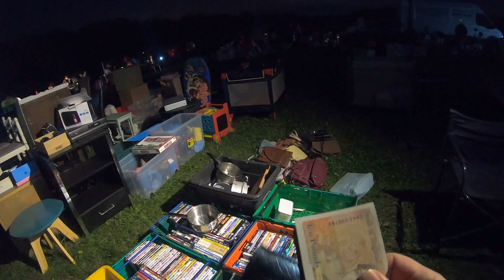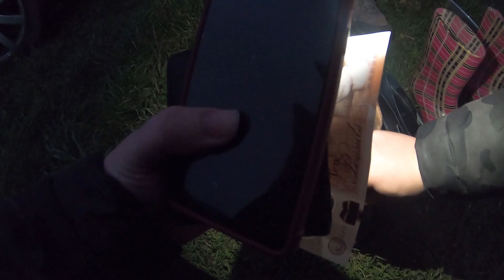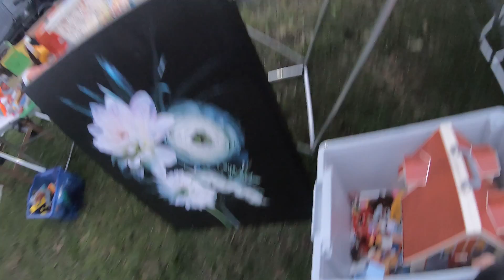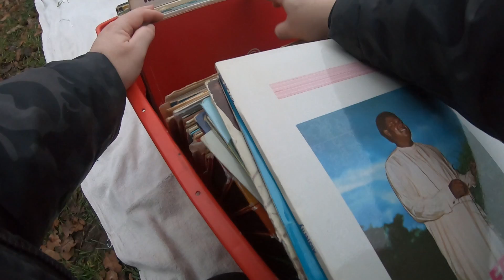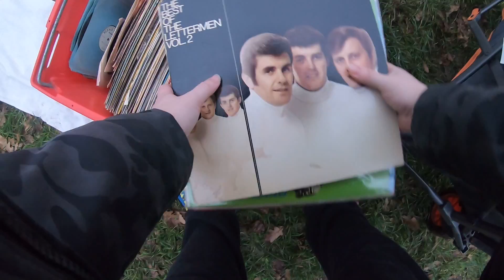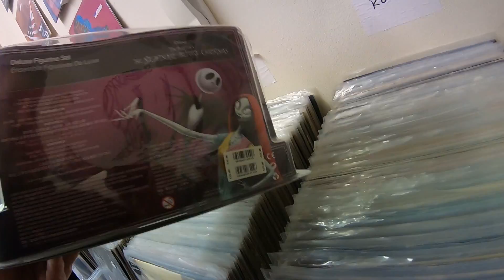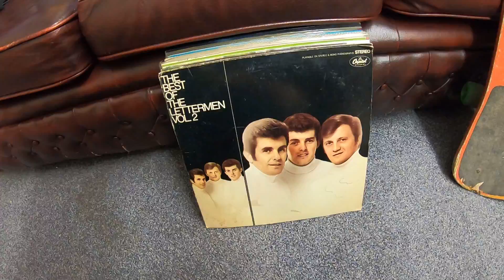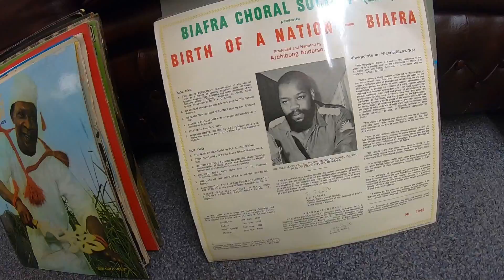Saturday Car Boot Sale